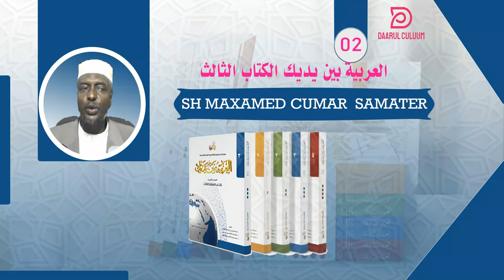02 Carabiyatu Bayna Yadayk (Q3) ||Sh Maxamed Cumar Samater (Samater Dheere)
Carabiyatu Bayna Yadayk (Q3)  ||Sh Maxamed Cumar Samater (Samater Dheere) العربية بين يديك الكتاب الطالب الثالث